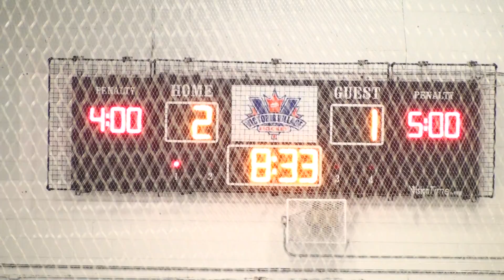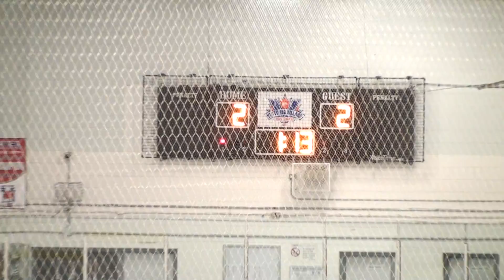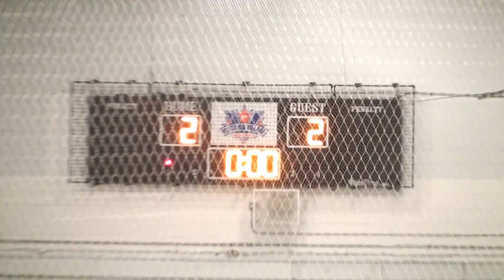20161118R NYK - P1